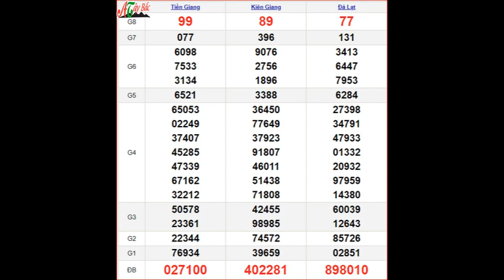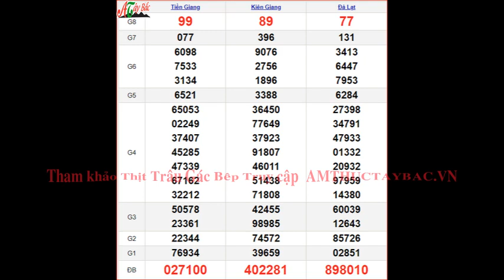KQXSMN 22/10 Chủ Nhật - XSMN 22/10 - SXMN 22/10 - Kết quả xổ số miền Nam ngày 22 tháng 10 năm 2023